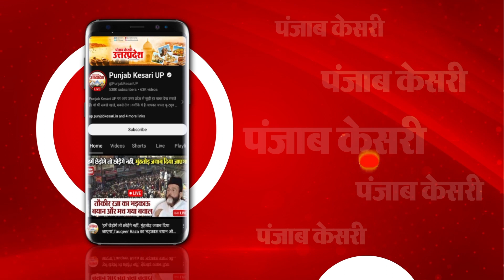Loksabh Elections: Lucknow में Gas Cylinder फटने से भीषण हादसा, घर की छत गिरी, 4-5 लोग हुए घायल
लखनऊ में गैस सिलेंडर फटने से भीषण हादसा, घर की छत गिरी; 4-5 लोग हुए घायल